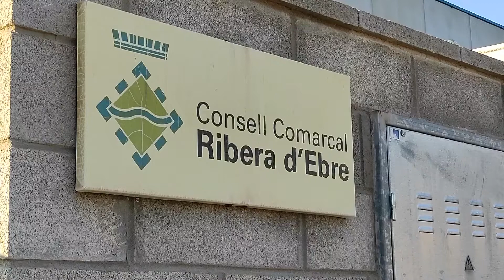La nau del polígon del Molló ja disposa de cobertura 5G